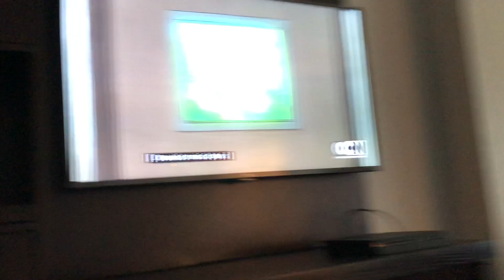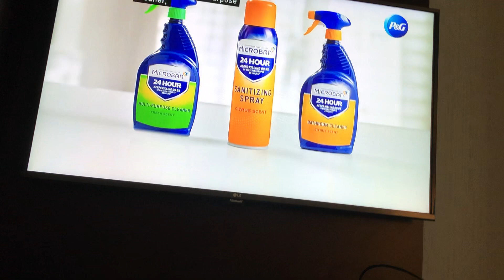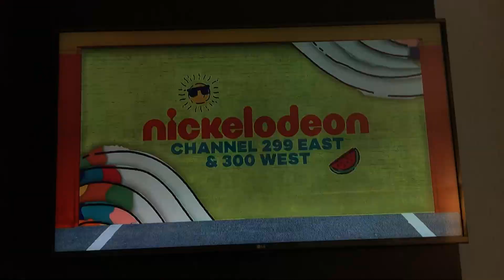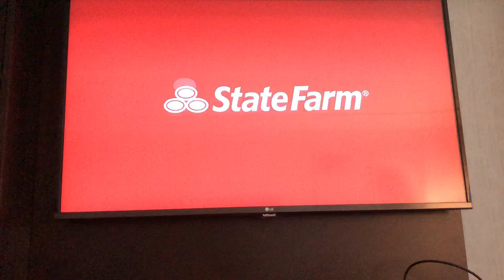Cartoon Network Sign Off and Adult Swim Sign On (June 11, 2020)